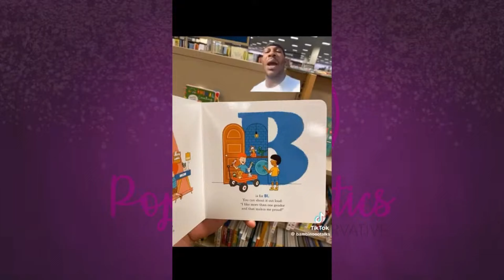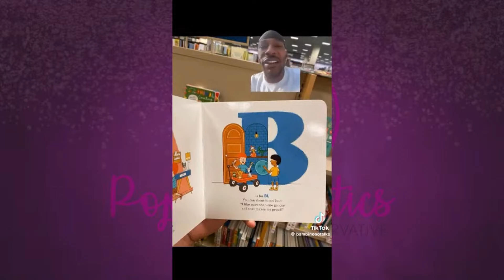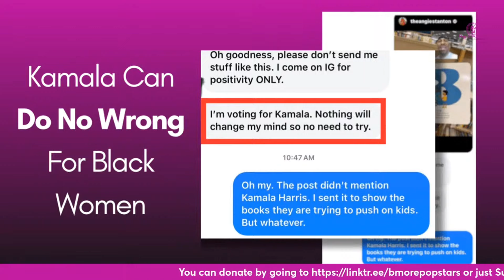Black Woman GOES OFF On Black Mothers About Kamala Harris!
Bambino Talks, a gay black man, reacts to a book that pushes gender ideology on young children and panel of black women discuss how many black women are voting for Kamala without regard to her destructive policies when compared to MAGA.

Watch @pop-and-politics  every Wednesday at 8pm ET for LIVE shows as the ladies discuss the latest in hot topics, news, and entertainment from a conservative perspective.